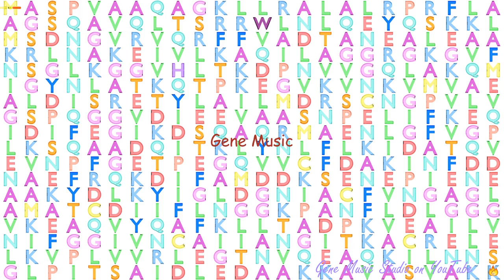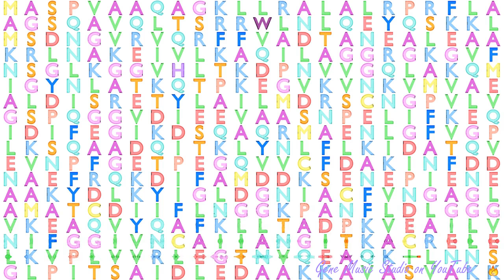Gene Music using Protein Sequence of SUCLG2 "SUCCINATE-COA LIGASE, GDP-FORMING, BETA SUBUNIT"